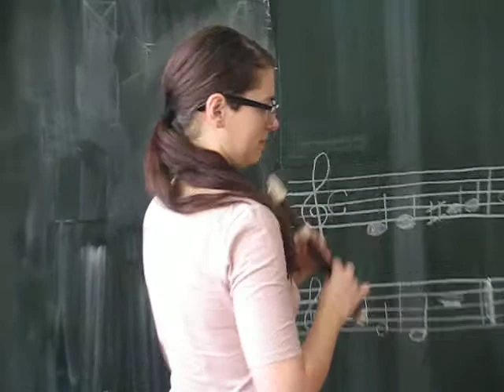ZŠ Teplická laFLAUTA Otvorená hodina 2015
lektorka Hanka Varmužová